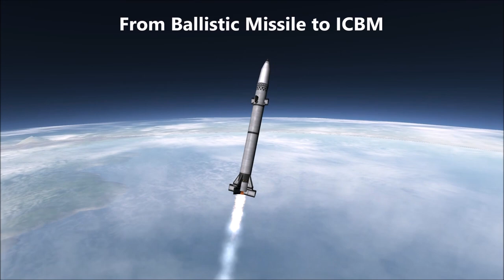Space Race KSP - SRBM to ICBM - Making History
I was worried that going into detail for each rocket would drag on too much so I've condensed the timeline from 1953 to 1957 into one video.  I've glossed over a lot here so we can move onto more exciting events.  From this point future episodes will probably feature individual missions and not the general advancements in rocketry.  We can probably call this the end of the first leg of the series, thank you for helping to start it off with a bang.

This video features The R-5 Pobeda, PGM-17 Thor and PGM-19 Jupiter missiles plus the building of the PGM-11 Redstone all in one shot.  There is also a sneaky peak at the R-7 Semyorka at the end.

Kerbal Space Program:
The game Kerbal Space program was created by Squad please take the time to visit their website for more information on this game.